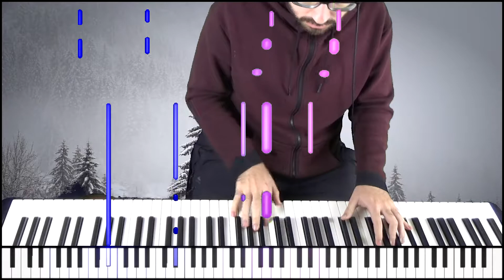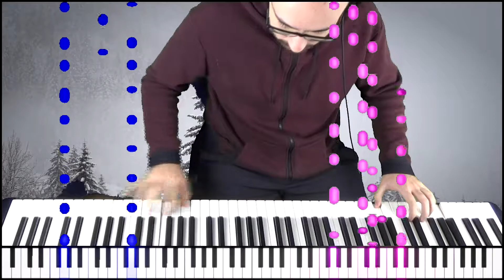Yagate Kimi ni Naru - Kimi ni Furete (Piano Cover)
My new piano cover from Yagate Kimi ni Naru - Kimi ni Furete !